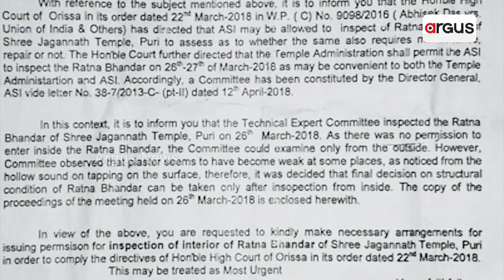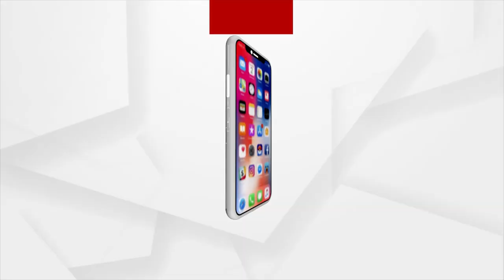ରତ୍ନଭଣ୍ଡାର ନ ଖୋଲିବା ଷଡଯନ୍ତ୍ର ପଛର କିଏ ସେ ଖଳନାୟକ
କୋଟି କୋଟି ଜଗନ୍ନାଥପ୍ରେମୀଙ୍କୁ ଧୋକ୍କା ପଛରେ କିଏ
 ମରାମତି ପାଇଁ ଏଏସଆଇର ଚିଠିର 2 ମାସ ପରେ ବି ଚୁପ୍ ସରକାର । ପରିଚାଳନା କମିଟି ବୈଠକରେ ଉଠିଲାନି, ଆଇନମନ୍ତ୍ରୀଙ୍କ ପାଟିରେ ବି ତୁଣ୍ଡି। ଏଠି ପ୍ରଶ୍ନ ଉଠୁଛି ,ସୁରକ୍ଷିତ ଅଛି ତ ରତ୍ନ ଅଳଙ୍କାର ।